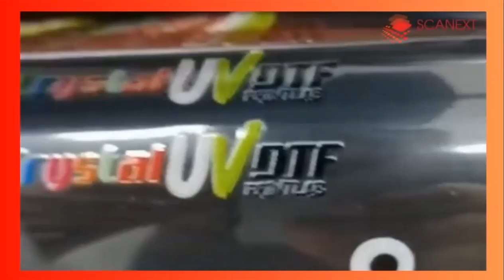Crystal UV DTF Sticker Printer by Scanext